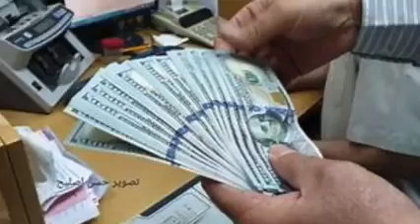Pep la kenbe Youri Latortue Nan El Rancho ki al dèyè kob nan men Boulos,epil pa bay militan yo anyen